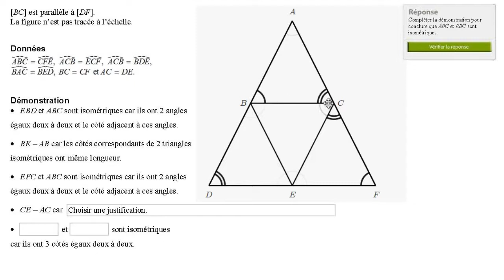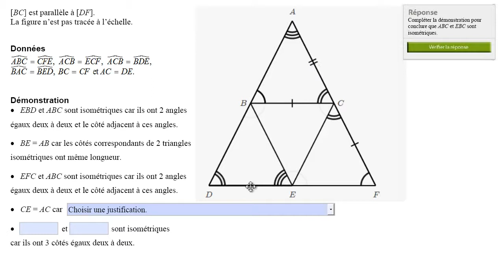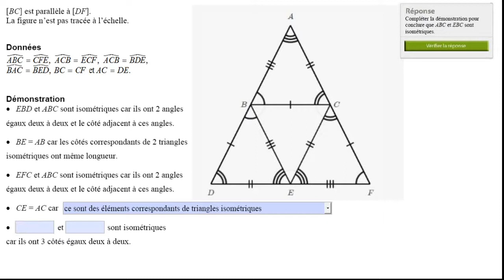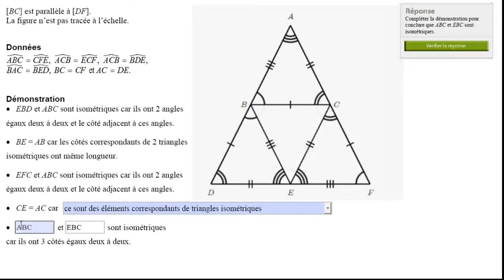Preuve à trous des triangles